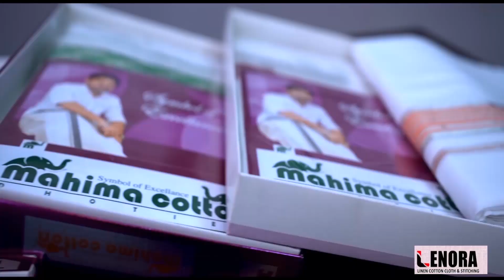ഭാര്യയെ ശല്യം ചെയ്തതിന് പോലീസിൽ പരാതി നൽകിയ ഭർത്താവിന് മർദ്ദനം|പോലീസ് സ്റ്റേഷൻ ഉപരോധിച്ച് CPIM.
ഭാര്യയെ ശല്യം ചെയ്തതിന് പോലീസിൽ പരാതി നൽകിയ ഭർത്താവിന് മർദ്ദനം. സംഭവത്തിൽ പോലീസ് അനാസ്ഥ കാട്ടിയെന്നാരോപിച്ച് CPM എരിയാ സെക്രട്ടറിയുടെ നേതൃത്വത്തിൽ പോലീസ് സ്റ്റേഷൻ ഉപരോധിച്ചു. വണ്ടൂർ പോലീസ് സ്റ്റേഷനാണ് CPM എരിയാ സെക്രട്ടറി B മുഹമ്മദ് റസാഖിൻ്റെ നേതൃത്വത്തിൽ ഉപരോധിച്ചത്.

വാർത്തകൾക്കും പരസ്യങ്ങൾക്കും.